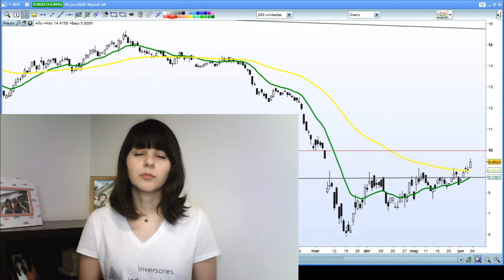Análisis - Repsol ha hecho el cambio de tendencia | Está en Tendencia Alcista